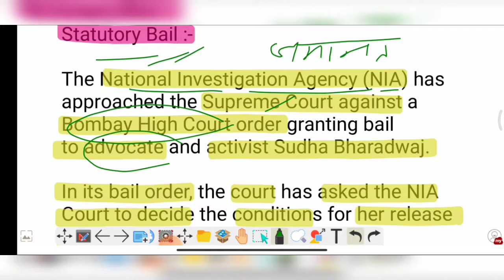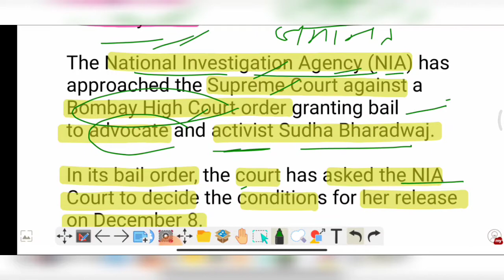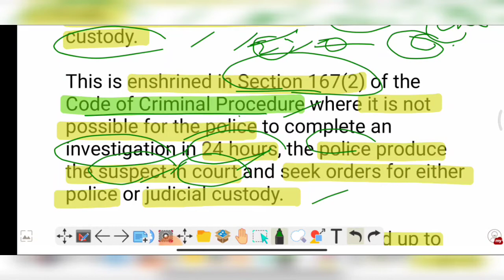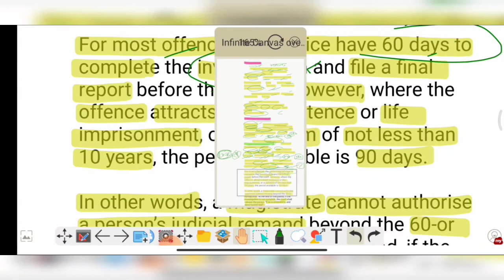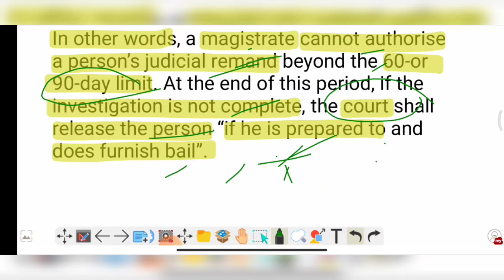Statutory Bail क्या है ? | Default Bail | By Simple CSE | for upsc 🇮🇳✍️🌎🔧✅